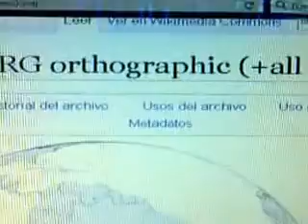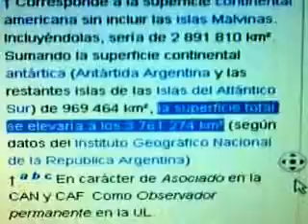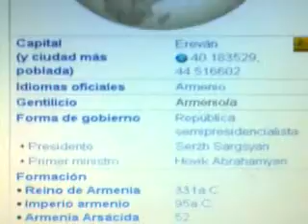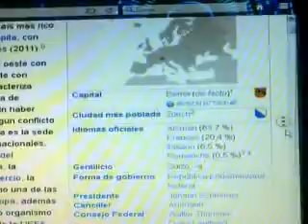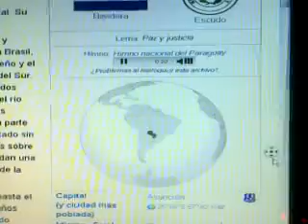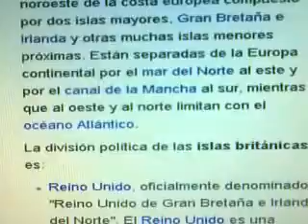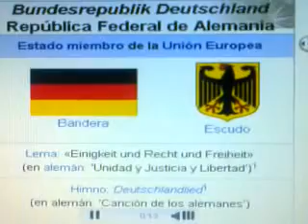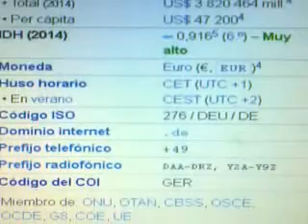Himnos de los Estados del Mundo (Proyecto PBI IDH #2)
Es de un proyecto de cartas con el PBI, IDH, etc. de los países del mundo para jugar y aprender.

Segunda edición, costó incluirlo al himno de España, porque  el himno posee restricciones, aunque no debiera ser así. Acaso ¿Puede un

Himno estar sujeto a derechos de copyright?

 En todo caso todo es con fines no lucrativos, y fueron tomados de la enciclopedia libre. Y el

propósito es educativo, cultural y de posible hacer un juego de cartas con el PBI, IDH, ETC.  de los principales cincuenta países del mundo.

Nota: El juego también es libre, porque no es la intención el lucro, sino el acceso libre a la cultura y la formación, y la educación de la ciudadanía. La libertad humana, e instruida.

Fuente: Wikipedia,